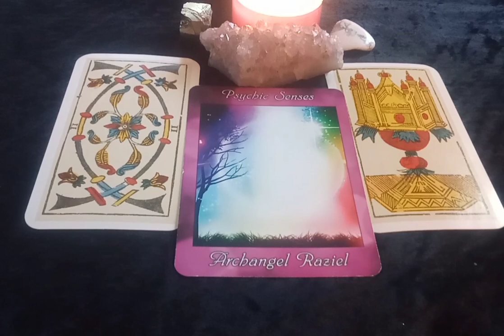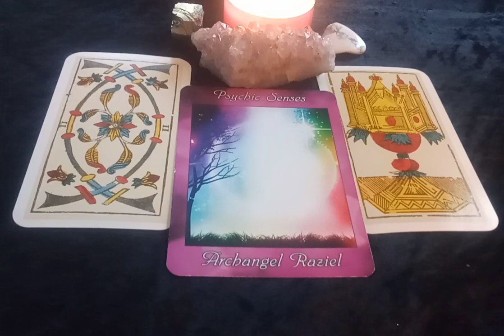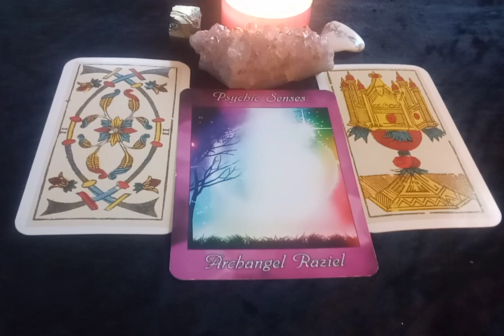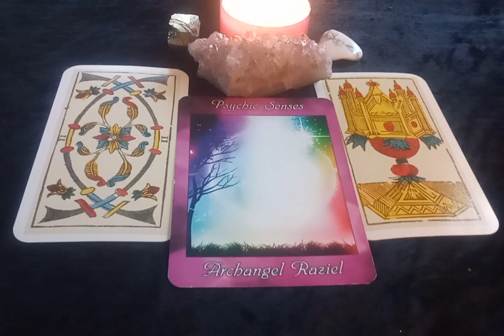Your Message for Today🧘🔥💲 See what spirit & animal guide has to say to you today!